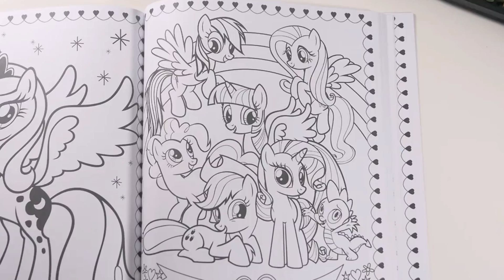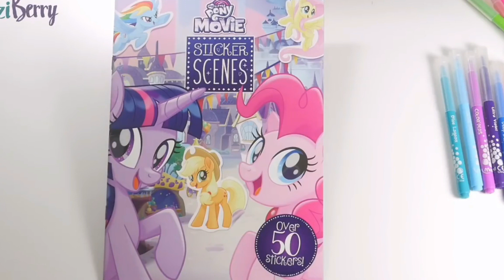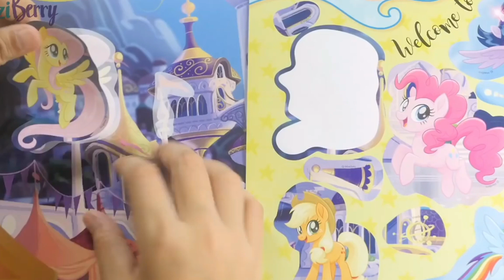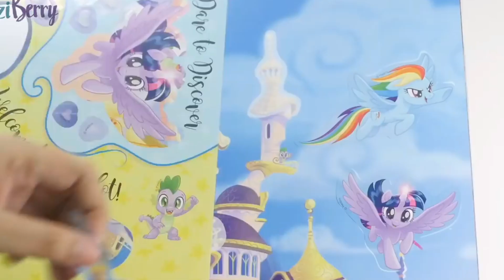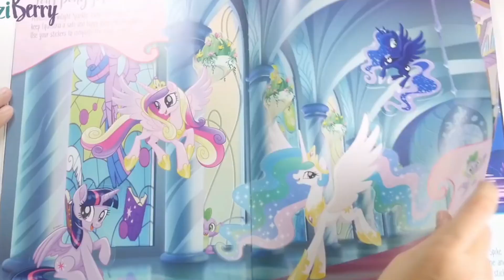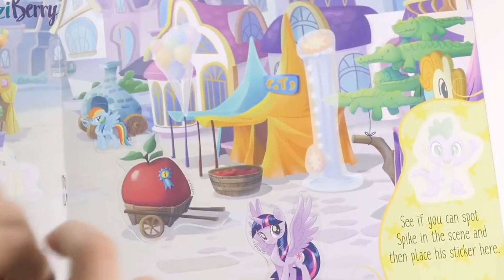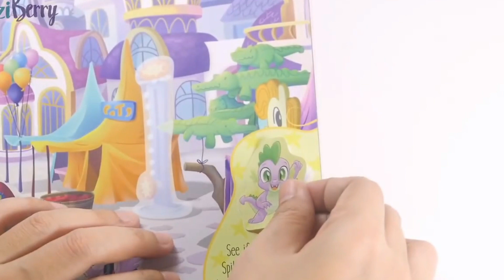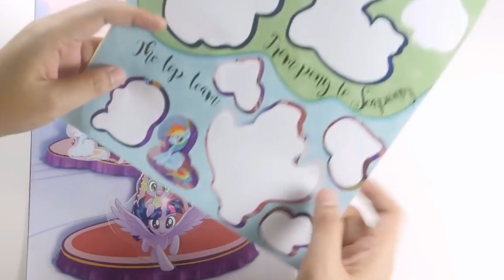MLP My little pony